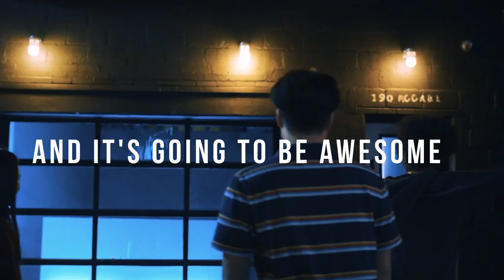TO Webfest 2022 (Official Trailer)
T.O. WebFest is Canada’s premier digital content festival.

It is a multi-day festival offering engaging panels and workshops, special events, awards, public web series screenings, and more!

Each spring in Toronto since 2014, Webseries Canada presents the next annual digital content festival, T.O. WEBFEST, to support, connect, promote and celebrate independent content creators from Canada and around the world.

The festival has been held in renown Toronto venues such as, Canada’s landmark the CN TOWER, TIFF-Bell Lightbox, Bloor Hot Docs Cinema, Harbourfront Centre, MaRS Discover District, Carlton Cinema, and in partnership with several other organizations that support independent artists.